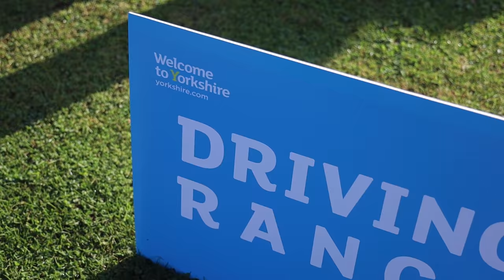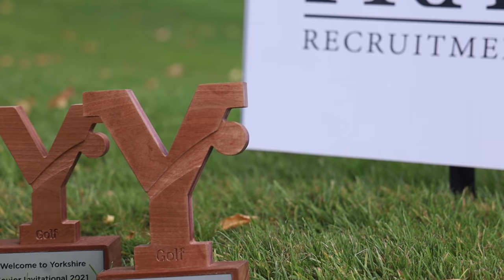Ian Woosnam Invitational, Ilkley Golf Club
The Welcome to Yorkshire Ian Woosnam Invitational - 16th and 17th September 2021